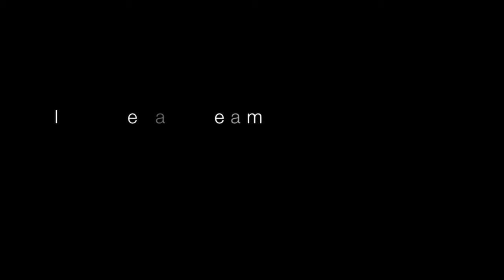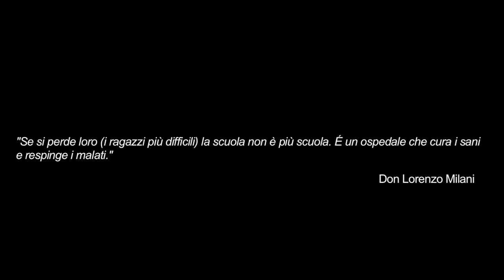Zen di Palermo. I Have a Dream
Il quartiere Zen di Palermo è nato nel 1969 con fabbricati di edilizia popolare con una peculiare struttura architettonica (cosiddette insulae) su progetto dell'architetto Vittorio Gregotti. Si suddivide in due aree definite come "Zen 1" e "Zen 2".
l quartiere è afflitto da gravi problemi di degrado architettonico (per la quasi totale assenza di manutenzione sui fabbricati) specchio del pesante degrado sociale, con alti tassi di dispersione scolastica, microcriminalità e infiltrazioni mafiose. Nonostante le varie denunce e l'impegno diistituzioni scolastiche, religiose e del volontariato, la situazione del quartiere rimane preoccupante.
i-Italy ha intervistato un ragazzo nato nello Zen ed un'assistente sociale che per anni ha lavorato nel quartiere.
Interviste di Letizia Airos. Si ringrazia l'ANFE Sicilia